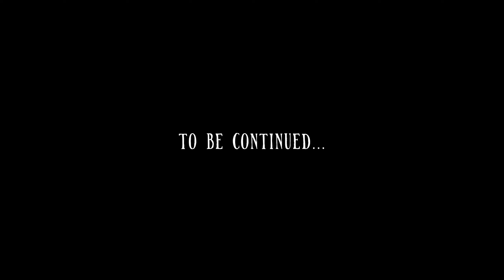Darwake: Awakening from the Nightmare • 2D Surreal Horror Adventure (No Commentary Demo Gameplay)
A 2D puzzle adventure set in a dark eerie world. Our melancholic hero Darwin, accompanied by a mysterious Owl, must find a way out of a maze by solving environmental puzzles and fighting embodied nightmares. • Walkthrough of the demo of Darwake: Awakening from the Nightmare • Only pure, blind and uncut Gameplay of the full demo content playthrough!

Game: Darwake: Awakening from the Nightmare
Developer/Publisher: LF Vision
Genre: 2D Platformer, Adventure
Sub-Genre: Dark Fantasy, Surreal, Side Scroller, Horror, Puzzle Platformer
Release-Date: tba

Description from the Steampage: "Young Darwin is trapped in an unrelenting nightmare. Despite the Marelaw family's efforts, employing the finest doctors, true salvation lies beyond medicine - in Darwin's own willpower! He will find help in the profound bond he shares with his sister Lisa and the guidance of a mysterious owl… But the true escape lies deep and hidden within Darwin himself.
Join this eerie, dream-entwined journey in the Darwake world.
Darwin needs you... Help him wake from the endless nightmare!"

PC Gameplay of the indiegame Darwake: Awakening from the Nightmare - English Playthrough by Abs Pure Gameplay Videos / Ab's Pure Gameplay Videos